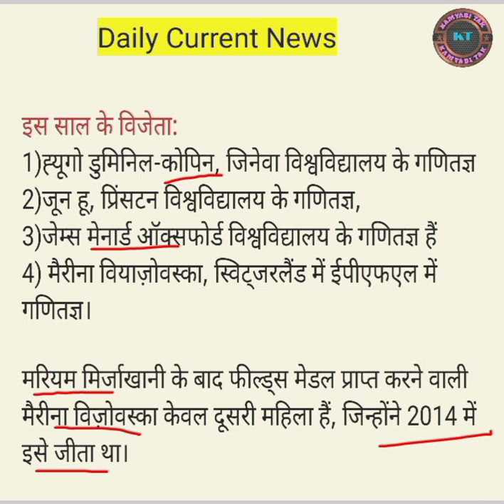Fields Medal 2022 announced. | KAMYABI TAK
Fields Medal 2022 announced.

Fields Medal is considered to be the Nobel Prize in Mathematics. It is awarded every four years to recognise outstanding mathematical achievement for existing work and for the promise of future achievement. Up to four mathematicians up to the age of 40 are awarded a Fields Medal each time.

This years winners :
1)Hugo Duminil-Copin, a mathematician from the University of Geneva
2)June Huh, a mathematician of Princeton University,
3)James Maynard a mathematician from the University of Oxford
4)Maryna Viazovska, a mathematician at the EPFL in Switzerland.

Maryna Vizovska is only the second woman to receive a Fields Medal, following on from Maryam Mirzakhani who won it in 2014